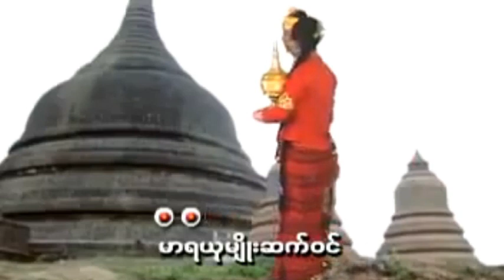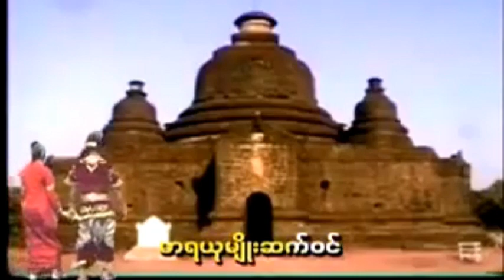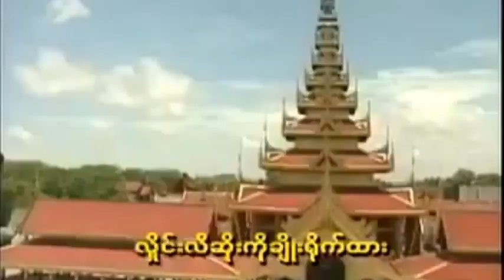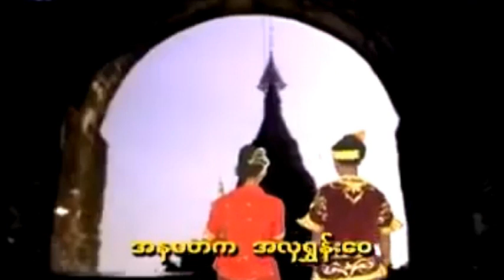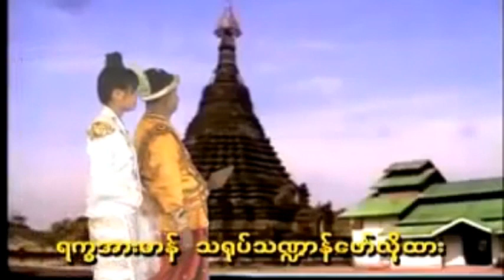ဤသည္ရခိုင္သား ဤကားရခိုင္ေျမ ေတးဆို ကိုကိုႏိုင္ + စိမ္းလဲ့လဲ့ ေတာင္းဆိုသူ ေမာင္ေမာင္လြင္ ေ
Song : Eane Thee Rakhine Eane Thee Rakhine Pway
Artist
: Ko Ko Naung + Sein Lae Lae
ဤသည္ရခိုင္သား ဤကားရခိုင္ေျမ ေတးဆို ကိုကိုႏိုင္ + စိမ္းလဲ့လဲ့ ေတာင္းဆိုသူ ေမာင္ေမာင္လြင္ ေတးျခင္းစာသားတိ အႏွစ္သာရဟိမ့္ျပီးေက ရခိုင္သူ ရခိုင္သားတိ နားေထာင္စီခ်င္လို႔
အားလံုးကို ေက်းဇူးတင္ပါေရ။
Rakhine MRP